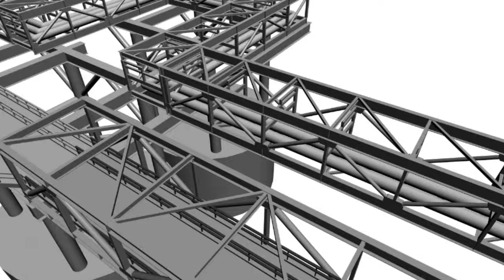3d animation technology in mining industries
The manufacturing and service sectors have benefited immensely with the introduction of 3D animation and modelling, this revolutionary technology that has simplified our job drastically. A very useful tool for architects, engineers and any tech savvy geek, 3D animation reduces the dependence on those hand-made blueprints and designs. This 3D animation software ensures faster results and better accuracy, making modelling and creating a fun and interactive experience.